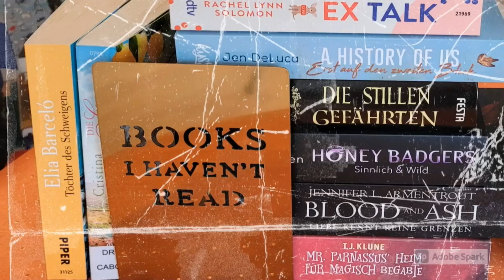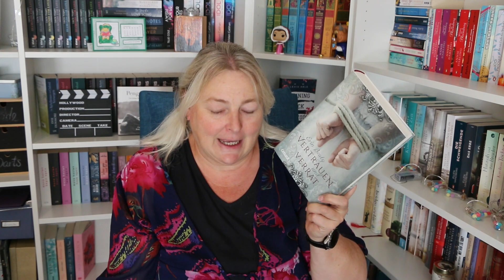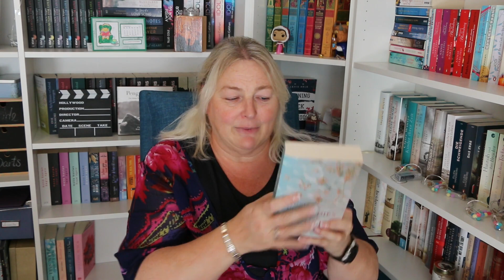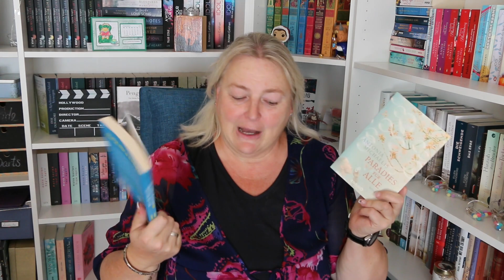(Rache des SuB) 1. Halbjahr 2022 / Wie viele Bücher lassen die Sparbüchse klingeln?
Hier ist es das Résumé vom 1. Halbjahr 2022 von der Rache des SuB.

00:00 Begrüßung und Erklärung
01:47 Januar 2017/2018
03:35 Februar 2017/2018
03:43 März 2017/2018
05:30 April 2017/2018
06:54 Mai und Juni 2017/2018
07:17 Die Abrechnung
09:28